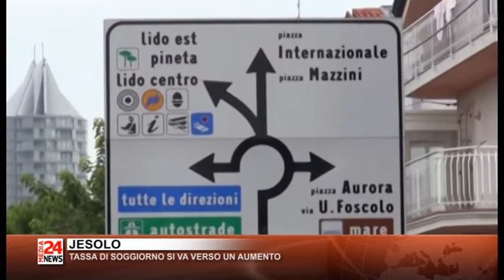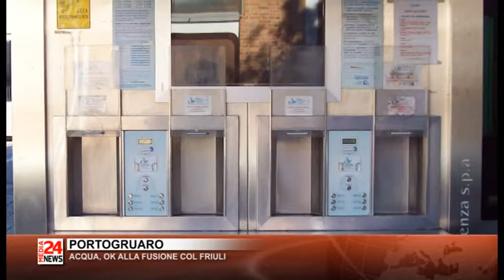TG VENETO 22 09 2017